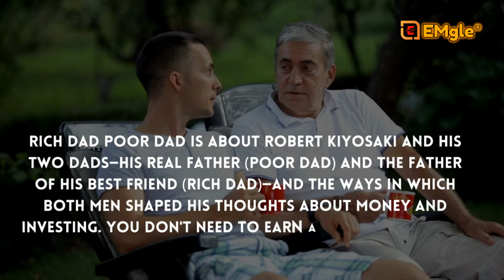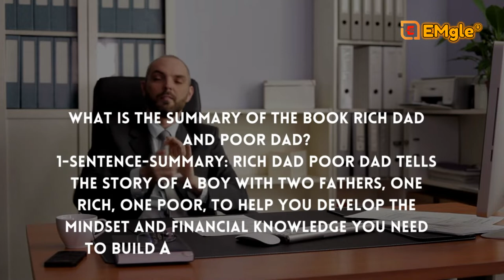Rich Dad Poor Dad Complete Book Summary In Hindi | (Garibi Use Amiri Tak Ki Kahani ) Book Summary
The book is the story of a person (the narrator and author) who has two fathers: the first was his biological father – the poor dad - and the other was the father of his childhood best friend, Mike – the rich dad. Both fathers taught the author how to achieve success but with very disparate approaches. It became evident to the author which father's approach made more financial sense. Throughout the book, the author compares both fathers – their principles, ideas, financial practices, and degree of dynamism and how his real father, the poor and struggling but highly educated man, paled against his rich dad in terms of asset building and business acumen.

The author compares his poor dad to those people who are perpetually scampering in the Rat Race, helplessly trapped in a vicious cycle of needing more but never able to satisfy their dreams for wealth because of one glaring lack: financial literacy. They spend so much time in school learning about the problems of the world, but have not acquired any valuable lessons about money, simply because it is never taught in school. His rich dad, by contrast, represents the independently wealthy core of society who deliberately takes advantage of the power of corporations and their personal knowledge of tax and accounting (or that of their financial advisers) which they manipulate to their advantage.

The book’s theme reduces to two fundamental concepts: a can-do attitude and fearless entrepreneurship. The author highlights these two concepts by providing multiple examples for each and focusing on the need for financial literacy, how the power of corporations contribute to making the wealthy even wealthier, minding your own business, overcoming obstacles by not fostering laziness, fear, cynicism and other negative attitudes, and recognizing the characteristics of humans and how their preconceived notions and upbringing hamper their financial freedom goals.

The author presents six major lessons which he discusses throughout the book:

The rich don’t work for money
The importance of financial literacy
Minding your own business
Taxes and corporations
The need to work to learn and not to work for money
Character Summaries
Rich Dad, Poor Dad revolves around three main characters: poor dad, rich dad (Kiyosaki’s second father) and the son (the author himself as narrator of the book). The essence of each character is:

Poor dad – educated but lacking the street smarts
Rich dad – very little education (eighth grade), tons of street smarts
Kiyosaki – the spectator who learns lessons from both but internalizes only rich dad’s traits
Poor Dad
The author compares his poor dad to the millions of fathers who encourage their sons to do well in school so they could get a good job with a good company. Poor dad believed in the traditional principles of working hard, saving money, and not buying material things that one cannot afford. He believed that having a good job with a solid company is what one should aspire for; hence he expresses disappointment when his son leaves the employ of a large, reputable corporation.

Poor dad looks to education as the passport to success. He held a doctorate degree, went to Ivy League universities, but was always struggling financially. He believed he would never be a rich man and the author points out that this became a self-fulfilling prophecy.

Poor dad was more interested in a good education than the subject of money. The author wrote that his poor dad would always say things like, “I’m not interested in money” or “money doesn’t matter.”

The author points out that poor dad was preoccupied with things like job tenure and security, Social Security, vacation and sick leaves, company insurance and salary raises and promotions. The author felt that his poor dad was more interested in these factors rather than on the job itself. This is what the author calls being trapped in the Rat Race. His poor dad worked hard incessantly but somehow never made it ahead financially.

Rich Dad
The author wrote that it was when he was nine years old that he started realizing that his rich dad made much more sense than his poor dad. It was from rich dad that the author learned not to say, “I can’t afford it”, but instead to ask, “how can I afford it?”